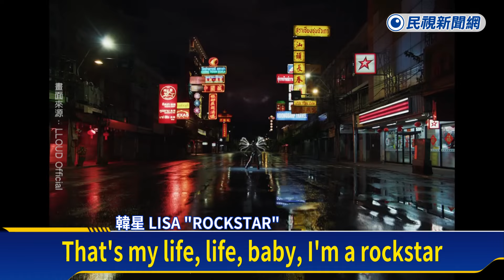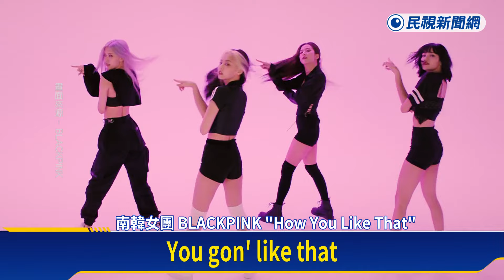Lisa真的要來了！確定11月降臨高雄 BLACKPINK宣布明年回歸－民視新聞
【民視即時新聞】生活中心／綜合報導　日前才剛拿下MTV最佳K-POP大獎的Lisa，今天無預警宣布11月17號，要降臨高雄舉辦粉絲見面會，但好消息不只這樣，YG娛樂也拋出震撼彈，宣布BLACKPINK即將在2025年以團體的形式回歸，消息一出讓全球粉絲嗨翻。